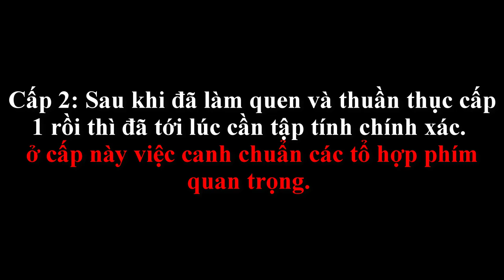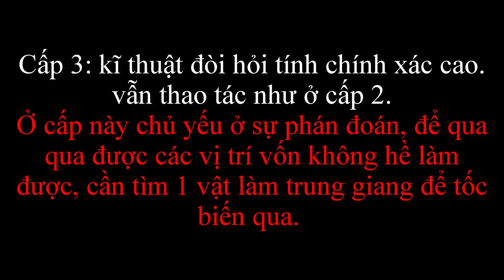[RPG PAY TO WIN] CÁC CẤP BẬC CỦA KĨ NĂNG ĐI XUYÊN ĐỊA HÌNH.